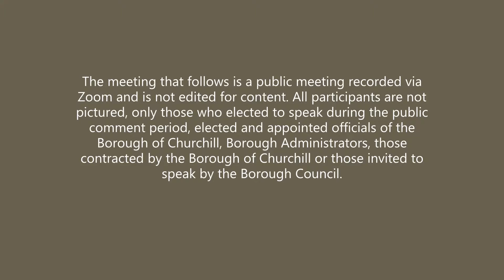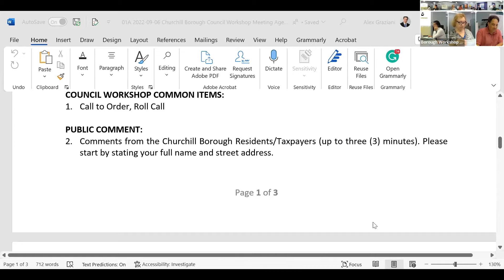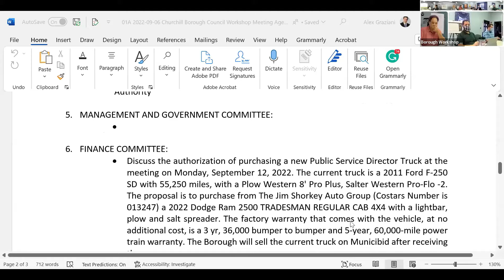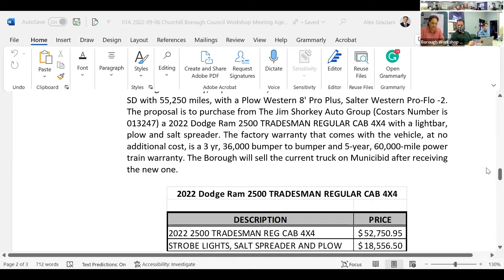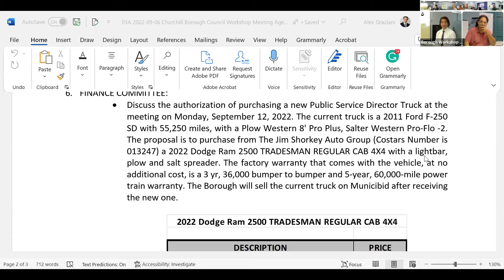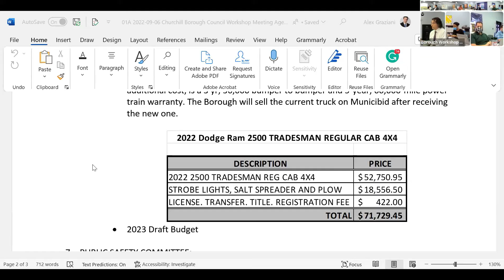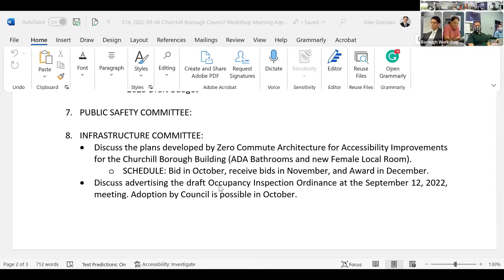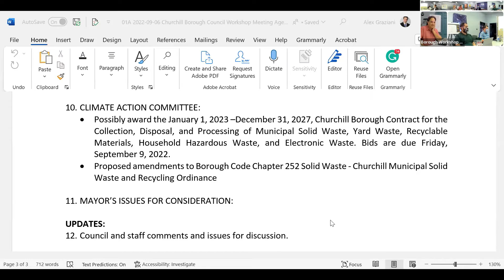2022 09 06 BOC Council Workshop Meeting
Discussed:
Buying a new Borough Public service Director Truck
The upcoming Garbage Contract Bid
The draft Occupancy Inspection ordinance